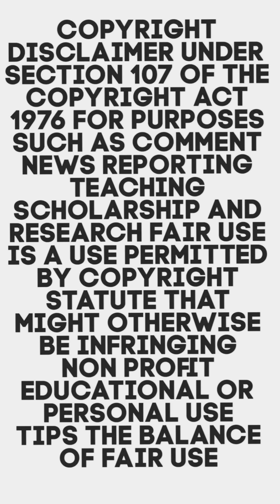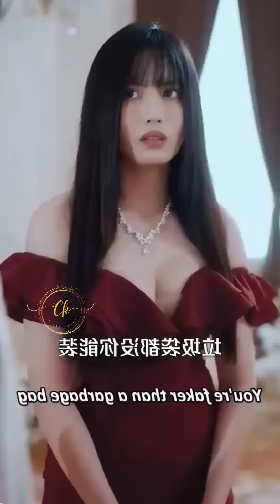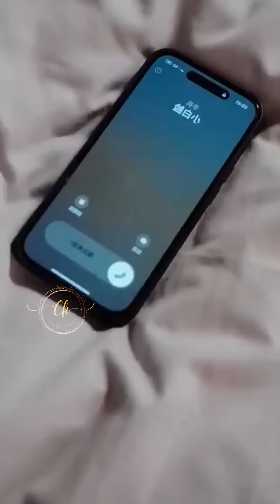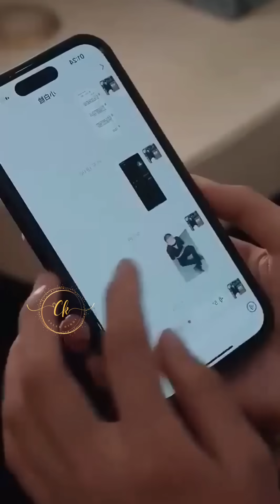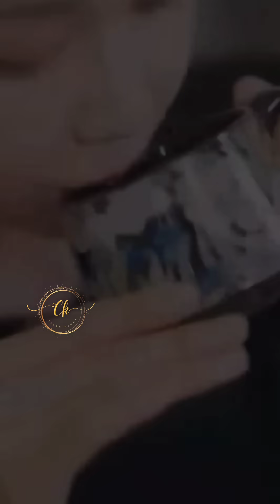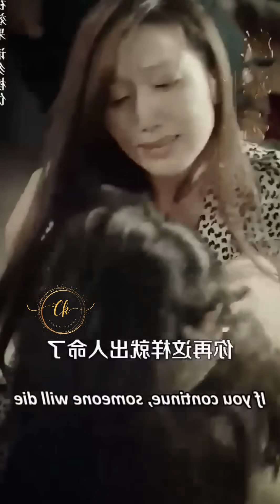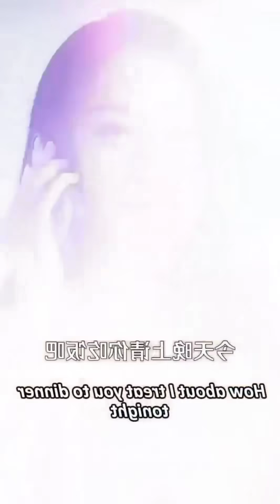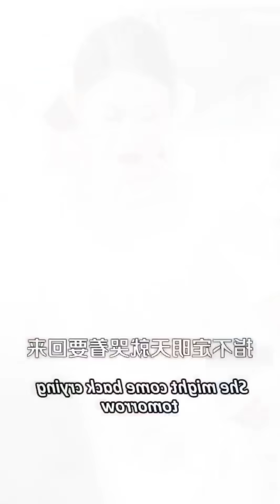Hidden😈boyfriend bully her in🔥bed and give love bite💋 after seeing with her cheater hubby